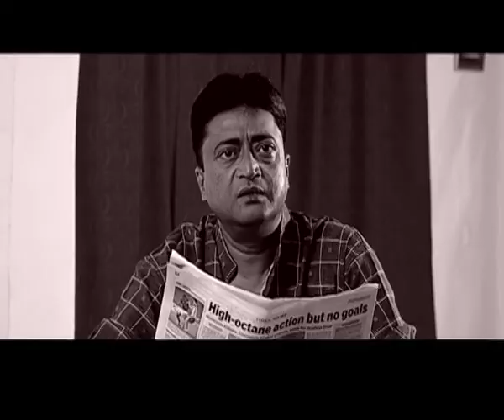SANDHI AMRIT || HOW SANDHI AMRIT HELPS PEOPLE FROM PAIN || BENGALI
Quick Shoppe Sky Shop- Leading Teleshopping pioneer in India, Our parents company name is Tele trade shopping sky shop which known as TTS, this company offers high quality products at affordable prices. Our products command extensive media coverage on the TV. A strong distribution chain spanning Whole India, supports the marketing team, and helps us reach out and satisfy customer requirements. Few products of our mother company are AMRIT RAS is an ayurvedic medicine,  which is very useful in prevention of many diseases like diabetes, blood pressure,  improving immunity and metabolism of the body. Our other products are Kasturi Gold, Meru Ring, Myketodiet.in, B Slim Kit, Pain Relief, Sulamani Hakik. We already completed 20 billions satisfied customers chain.

Product Descriptions
Sandhi Amrit is a safe ayurvedic Proprietary Formulated Product, which is 100% Natural & ayurvedic, No Artificial Colours & Perfume, 100% Vegetarian Formula and No Chemical added. It Helps to relief from Joint pain management system. Like  –

Joint Pain
Muscular Pain
Back Pain
Spinal Pain
Shoulder Pain &

Products Ingredients

Saunf :- It is  considered helpful for pain relief. Saunf extract reduced indications of pain at a level close to that provided by aspirin.

Punarnava :- It also has Vata balancing and Mutral (diuretic) properties which gives relief from the symptoms of Rheumatoid arthritis like pain and swelling in the joints.

Haldi :- It has anti-inflammatory properties, making it a potential treatment for a number of health conditions, including reduced pain and increased ease of movement in people with osteoarthritis.

Devdaru :- It can be applied to the joints to manage problems such as inflammation and pain related to arthritis due to its anti-inflammatory property.

Gokharu :-  It may help as a Pain reliever & reduce Inflamation.

Dalchini :- It is known to help patients with arthritis due to its heavy antioxidant and anti-inflammatory properties.

Ashwagandha :- It is an important Herb in Ayurvedic Medicine. Ashwagandha may act as a pain reliever. It may also have some anti-inflammatory properties. For this reason, it is helpful for rheumatoid arthritis.